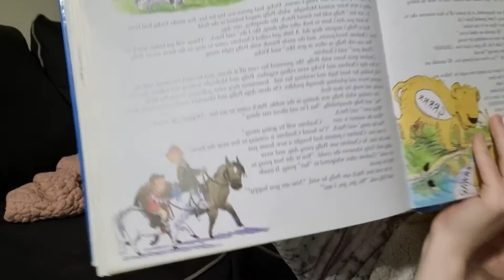Tuesday July 27, 2021 Karina, I Love You!!!!!!!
A Year Full of Stories. 366 Days of Story and Rhyme By Georgie Adams, Illustrated by Selina Young
- Polly the Pony

Bedtime Songs